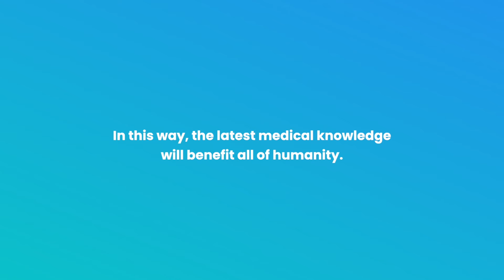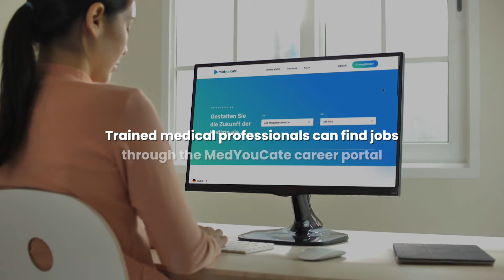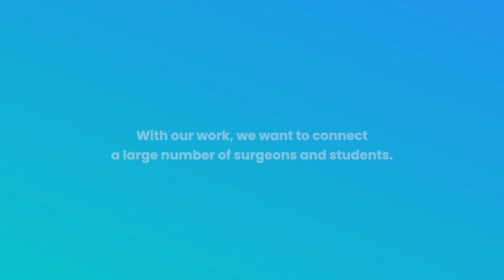MedYouCate - The Global Knowledge Platform. From Surgeons for Surgeons !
MedYouCate is a global knowledge platform in the medical field where state-of-the-art videos from the operating rooms of leading hospitals can be accessed and which connects medical professionals from all over the world.